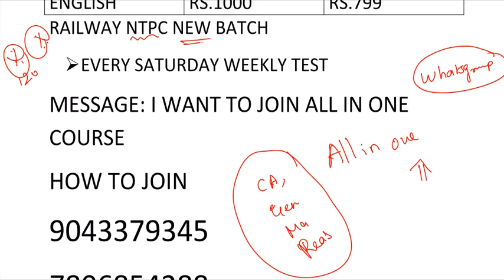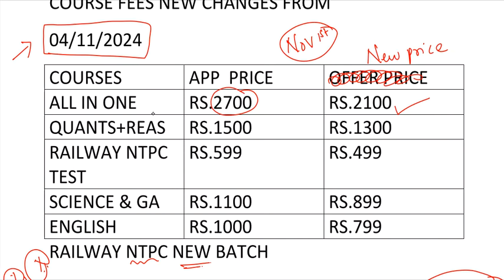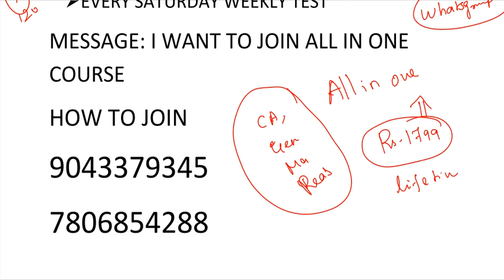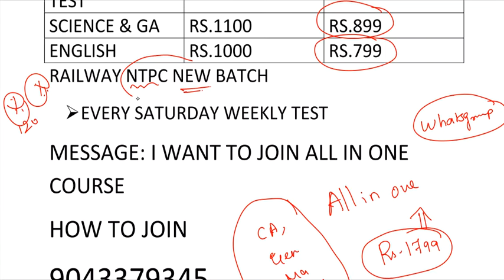ஆரம்பிக்கலாமா 🔥| RAILWAY NTPC NEW BATCH 2024 TAMIL | RRB CLASSES & TEST TAMIL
Download "LAKSHMI MATHS" app from play store
ANDROID

IOS:
download classplus